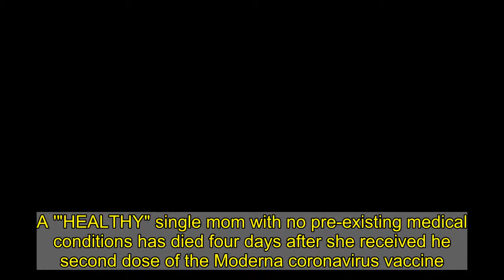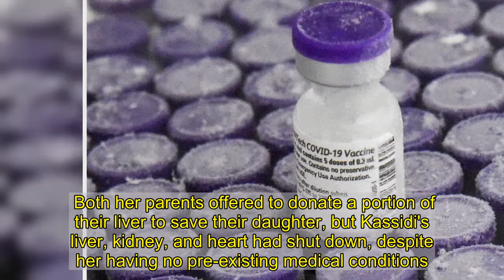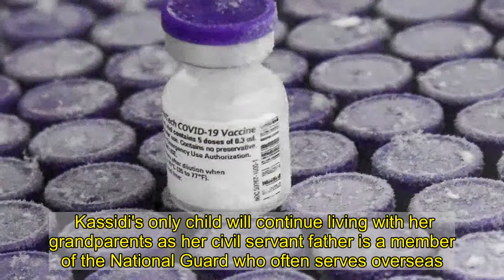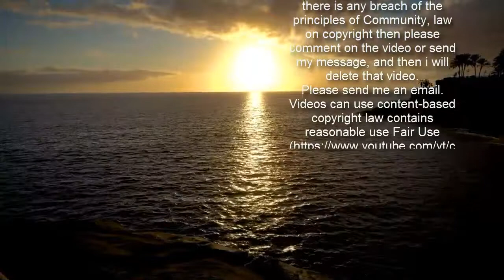'Healthy' single mom 39, dies 4 days after getting second Moderna Covid vaccine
A '"HEALTHY" single mom with no pre-existing medical conditions has died four days after she received he second dose of the Moderna coronavirus vaccine.  Kassidi Kurill, 39, suddenly passed away on February 5 after she complained to her parents that "her heart was racing and she felt like she needed to get to the emergency room."    It comes after four people died and a spate of 153 Utahns reported bad reactions after receiving at least one dose of a coronavirus vaccine.  However, the Centers for Disease Control and Prevention assured Americans they have "not detected patterns in cause of death that would indicate a safety problem with COVID-19 vaccines."   Mother-of-one Kassidy received the vaccine due to her role as a surgical technician for several plastic surgeons in Utah and did so "without hesitation", according to her family.  She received her first dose of the Moderna vaccine and did not suffer from any notable side effects, except an inevitable sore arm.  But after receiving her second shot on February 1, her father Alfred Hawley told News4SA she "got sick right away."  Alfred, a retired fighter pilot, explained he was woken by Kassidi in the family home she shares with her parents and 9-year-old daughter, Kassidi Jr. Emilia, known as Millie.  "She came in early and said her heart was racing and she felt like she need to get to the emergency room."  He said she experienced "soreness at the shot location" before she "then started getting sick, then started complaining that she was drinking lots of fluids but couldn't pee."   Kassidi "then felt a little better the next day" and enjoyed a shopping trip with her older sister Kristin, before she began feeling unwell that evening.  Her family was not immediately worried by her condition because "everyone from her work had flu-like symptoms, so we thought that was normal."  Over the following two days Kassidi remained in bed, before she feverishly woke her father up and asked him to drive her to the ER. After arriving, she began uncontrollably vomiting.   "They did a blood test and immediately came back and said she was very-very sick, and her liver was not functioning," Alfred recalled.  "It was a total shock and I was even afraid to tell my wife."  The 39-year-old was then flew to the Intermountain Medical Center in Murray in preparation for a liver transplant to save her life.  Both her parents offered to donate a portion of their liver to save their daughter, but Kassidi's liver, kidney, and heart had shut down, despite her having no pre-existing medical conditions.  "She was healthy – happy and active. The greatest mom you ever saw in your life and then she was so sick that in less than 12 hours intubated and on life support," her distraught father continued.  A full autopsy was performed by the Utah State Medical Examiner but the results have not yet been released. Alfred said he" must believe there was something with the shot," until it is proven otherwise.  But the 69-year-old diabetic